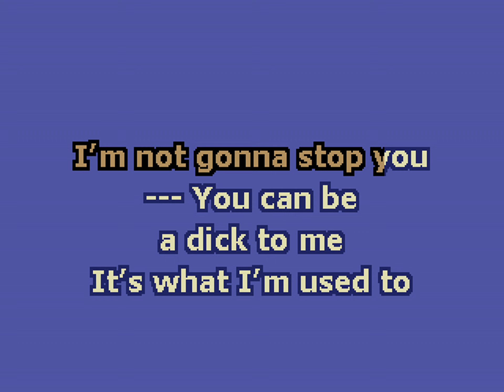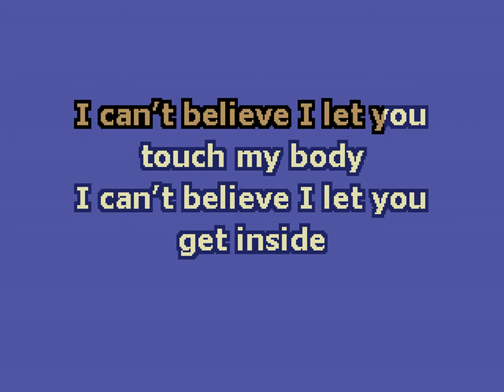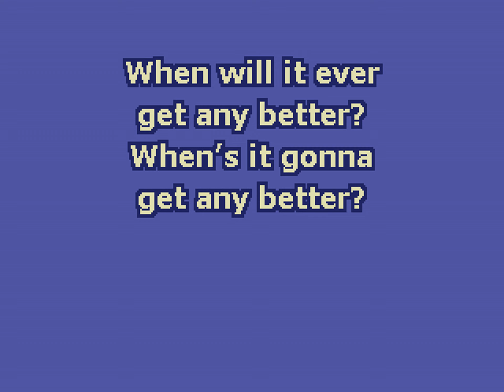Indigo De Souza - You Can Be Mean (Karaoke)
Goddd I wish this song was longer. This album has some killer relatable songwriting about relationships and mental health. My favorite line is from the title track: "Sometimes it's not enough, but I'm still real and I forgive"